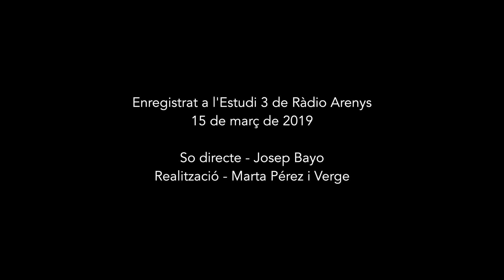Andreu Valor - En el reguitzell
El cantautor valencià Andreu Valor ha fet parada a l'Estudi3 per presentar-nos el seu últim disc: Poemitza't. Per primer cop Valor ha optat per no escriure les seves pròpies lletres i ha escollit quinze poetes de diferents èpoques i territoris de llengua catalana per dibuixar un disc cuinat a foc lent. Amb ell, acompanyat de Blai A. Vanó, hem gaudit de dues versions acústiques: "L'illa" i "En el reguitzell" (poema de Joan Josep Roca Labèrnia).